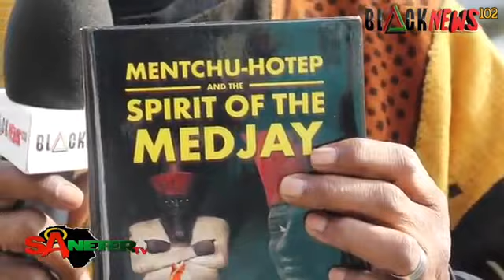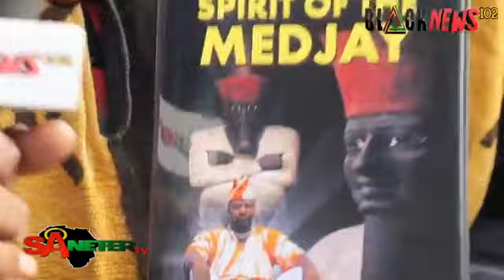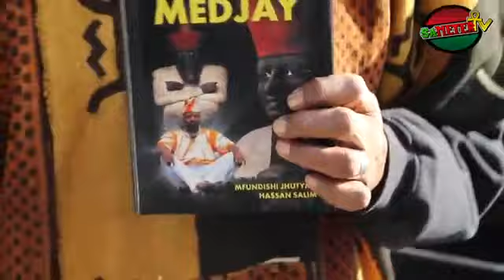Mfundishi Explain Why We Used The Animal Heads And What It Means MDW NTCH